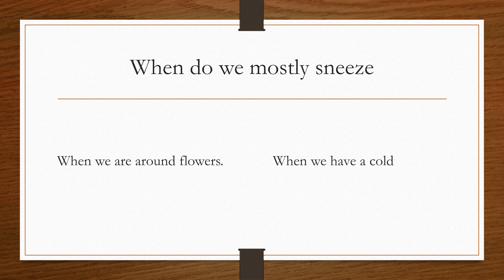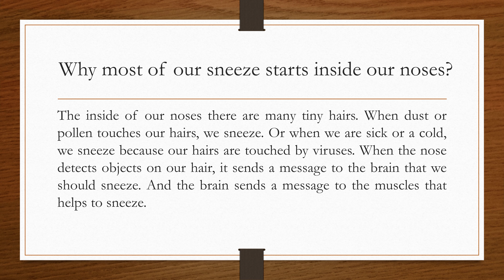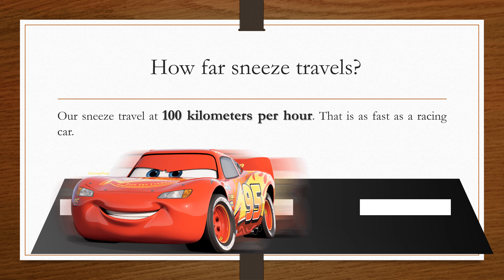Why do we sneeze? I Reasons behind sneeze I What is the reason of sneeze